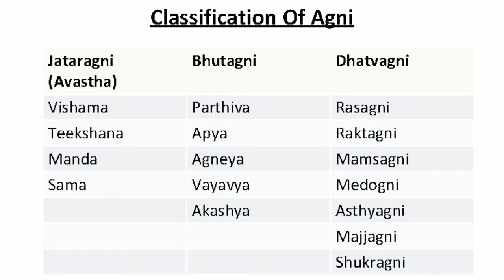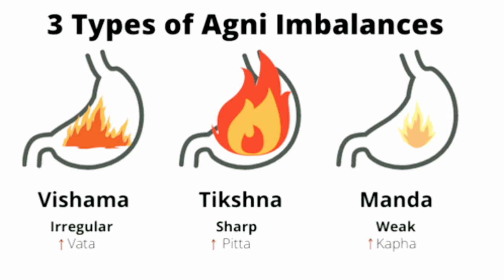Basics of Ayurveda - Tridoshas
How Does Ayurveda works ?

Tulsi Ayurveda head office : Tulsi Ayurveda clinic,  Sahastradhara Road near Shani dev mandir,  Dehradun,  uttrakhand-248001

Save 📩 - for future reference
This is an original content of Tulsi Ayurveda